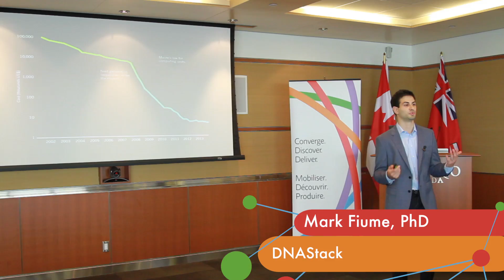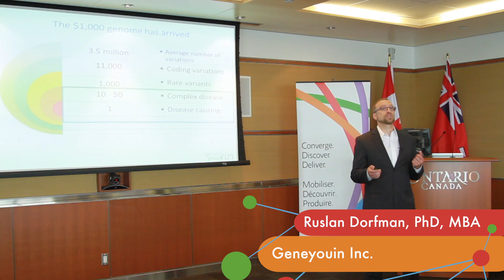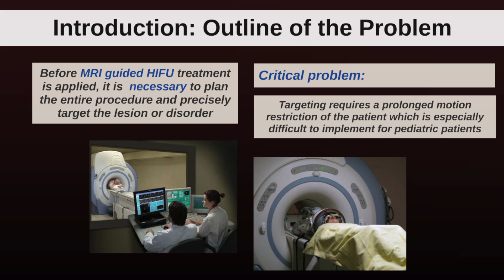Introducing OBI's 2014 Entrepreneurs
These are the highlights of the 2014 OBI entrepreneur pitch session.